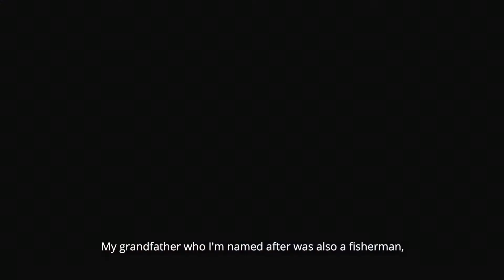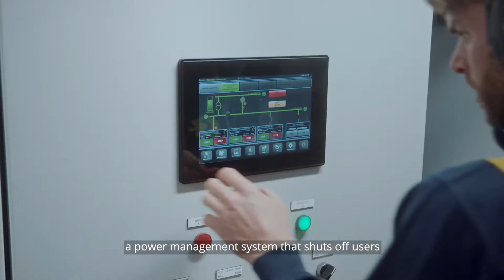The Sustainable Fisher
Hendrik Kramer, a sustainable fisherman in the Netherlands, designed an electric boat to reduce his carbon footprint by 80%. He is changing the future of sustainable fishing through technology and innovation.

Learn more about the key events and trends affecting millennials in our MillennialGenZSurvey